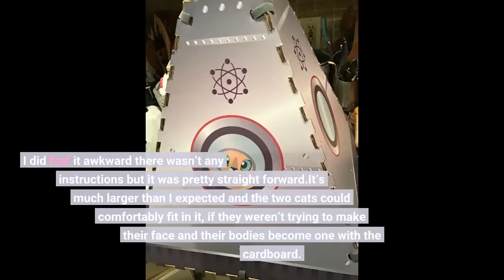Pet Craft Supply Space House Corrugated Cardboard Cat House Condo Tent Hideaway Cave Furniture...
- Pet Craft Supply Space House Corrugated Cardboard Cat House Condo Tent Hideaway Cave Furniture Playhouse with Scratching B...
BUILT TO LAST: Pet Craft Supply Space House Cardboard Cat House is made from 100% corrugated cardboard with fun exterior designs. Lightweight yet strong, this cat house is sturdy and supports the weight of cats of any size or breed. 2 IN 1 DESIGN: Our Space Cat House combines two of your cat’s most favorite things: cardboard box and scratcher. The spacious cardboard box provides a private hideaway place for your cat to play and rest, and the interior scratching board helps promote paw health. CATNIP & SILVERVINE BLEND INCLUDED: Sprinkle some of our 100% natural, pure, and pesticide-free premium potent catnip & silvervine blend on the cardboard house to entice your cats to play. SAFE FOR CATS: Our cat houses are imprinted with human-grade, soy-based ink and toner. Makes it the perfect place for your cat to sleep, relax, scratch, and even post adorable photos for the gram! NO TOOLS REQUIRED: Delivered flat to your doorstep, this cat house is extremely easy to assemble in just a few minutes with no tools. PET CRAFT PROMISE: If your pet isn’t totally happy with the product, please contact our team of caring pet lovers to help you.